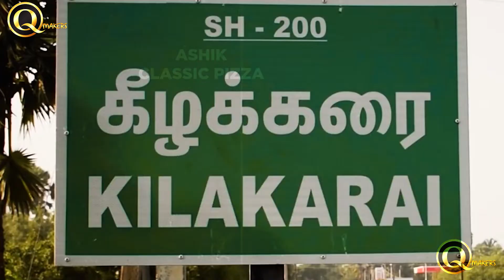Ashik Pizza Promo Video Advertisement | VideoAds | QMakers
For your video promotion & advertisements:

QMakers,
The Complete Digital Solutions,
No.12, Jailaniya 4th Street,
Subramaniyapuram,
Trichy -20.